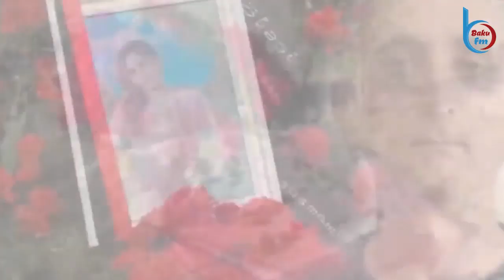"İnanmırıq o qatil ola":NƏRMİNİN ÖLÜMÜNDƏ YENİ MÜƏMMA:Onu şərləyiblər?